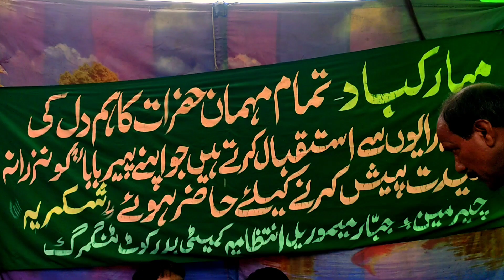kashmiri song || nowbahar aav baliya || singer showkat Fayaz shilwati || kalami Jabbar reshi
kashmiri song || nowbar aav baliya  || kalami Jabbar reshi

don't upload without permission etc